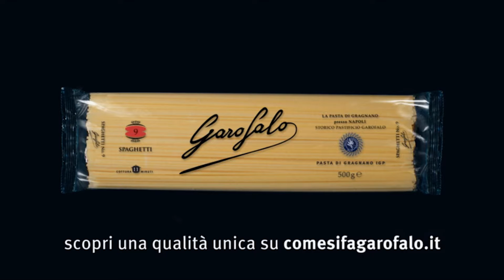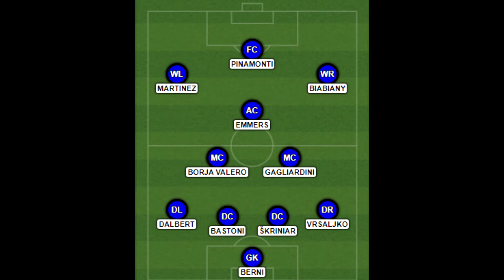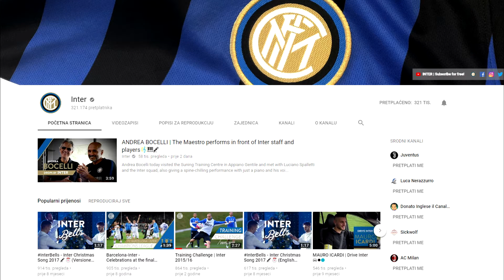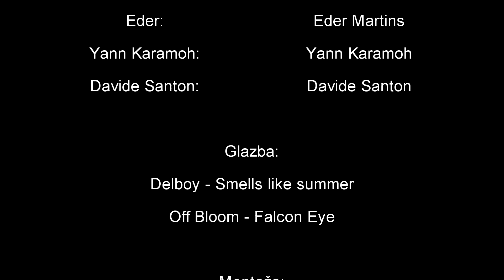TOMMASO BERNI: NASTAVAK - DOKUMENTARAC (2018)